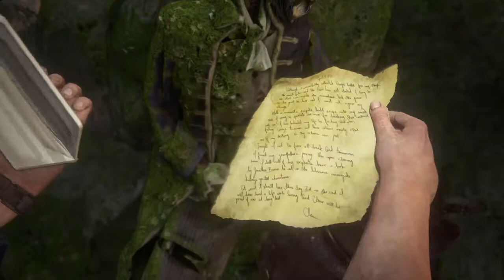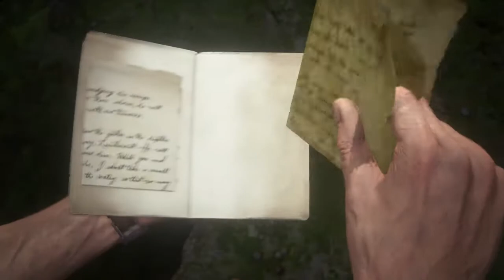Uncharted 4 A Thief's End - Chapter 21 - Brother's Keeper - Walkthrough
💥 UNCHARTED : -  A THEIF'S END 💥

This game play of uncharted athiefend and walk-through on ps4 for those who wants to live that feeling again in 2020 before PS5 arrives .

Lets feel together that thrill and fun again .cheers guys.